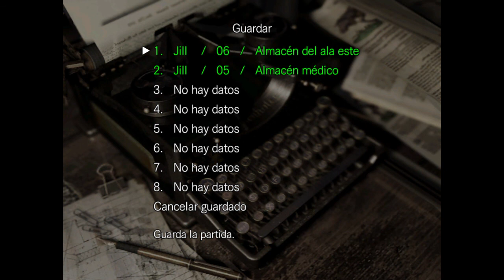Let`s play Resident evil HD Remasterizado parte 10: El bosque oscuro y la segunda mansion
En este capitulo saldremos por fin de la Mansión para conocer mas horrores y a un/a nuev@ amig@ uh abrazo ;D

Si os ha gustado compartidlo para ayudar a mas gente y subscribiros a mi canal para mas videos :)